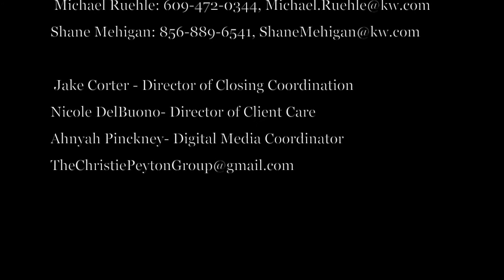TCPG Listings Under Contract